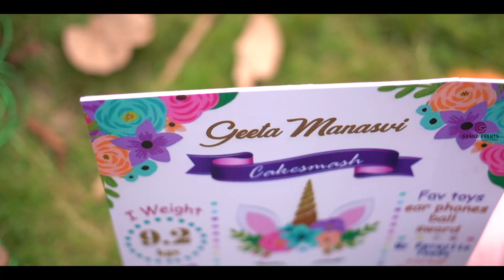Geeta's Cakesmash | Cinematic Video | Baby Photoshoot | Grand Events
watch Geeta's Cakesmash with Unicorn theme decor & arrangements….
do like and subscibe our channel for more updates

Theme concept cakesmash & babyshooots by @grandeventsentertainments6043